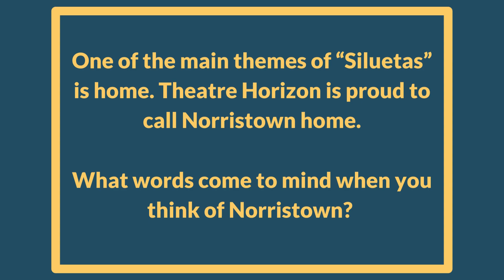Siluetas in Concert Q&A Video #1 - Robi Hager and Erlina Ortiz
We caught up with Erlina Ortiz and Robi Hager, writers of "Siluetas," to learn more about their time working on the show and as Philadelphia-based collaboratives.